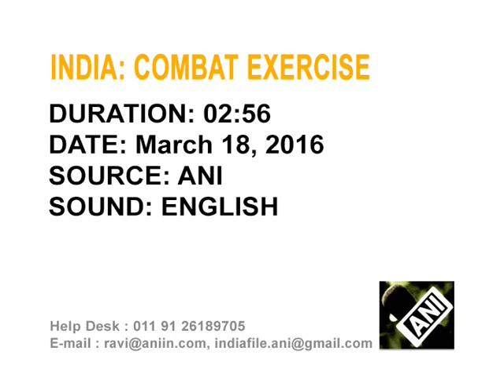Indian Air Force showcases firepower in northwestern state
Prime Minister Narendra Modi and President Pranab Mukerjee witness a spectacular display of the Indian Air Force's combat and firepower capabilities in Pokhran town of India's north-western Rajasthan state.